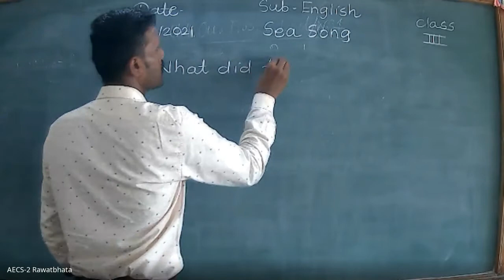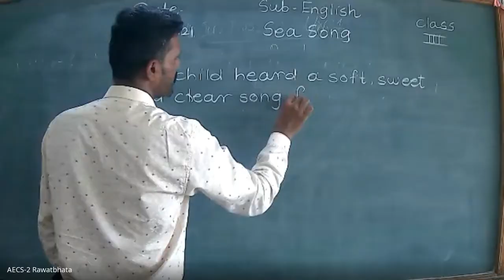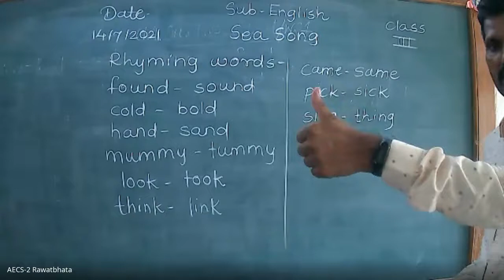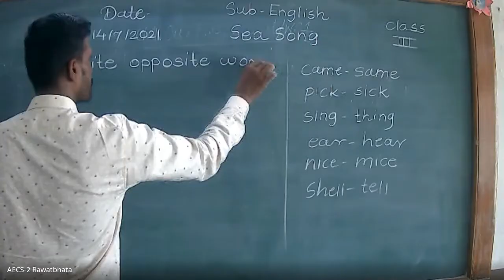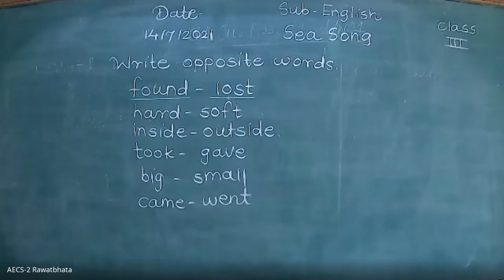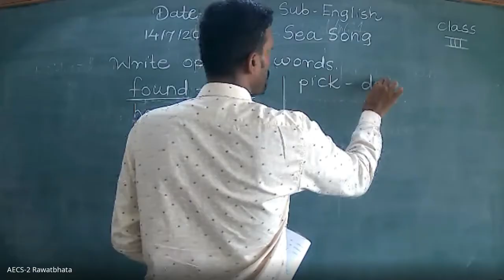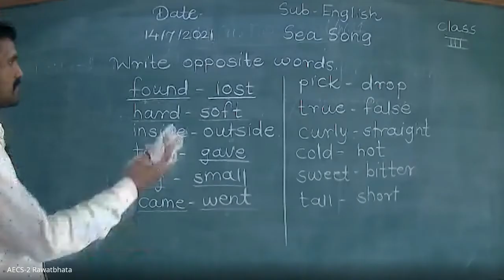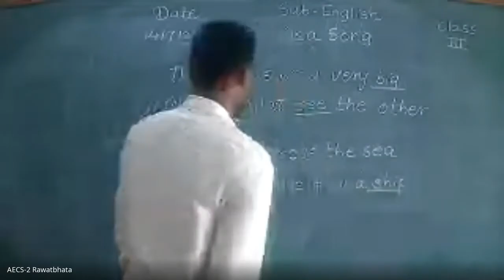Class III/English/Sea Song